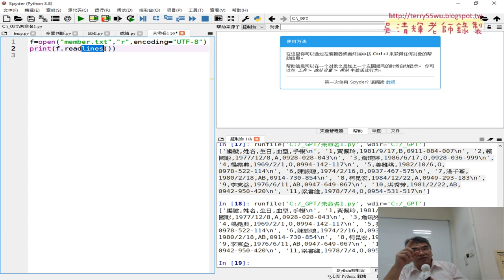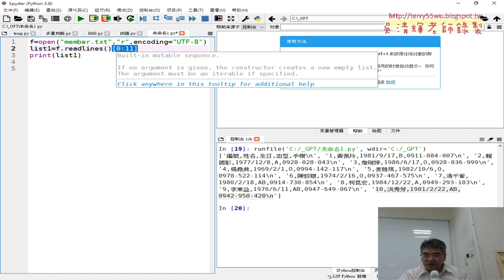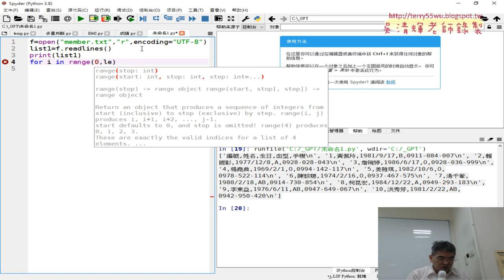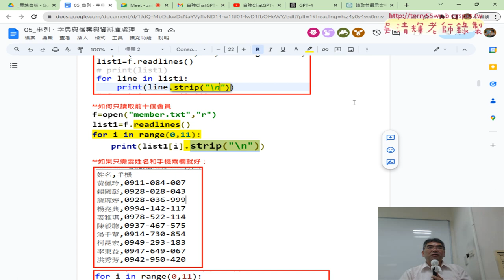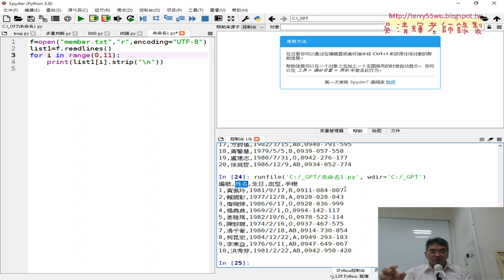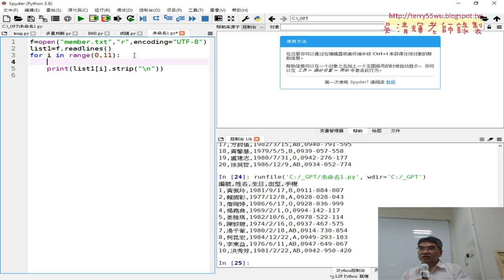06 只取得前十個會員